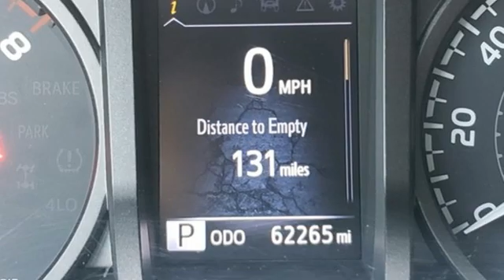Used 2017 Toyota Tacoma Fort Collins Loveland, CO N3791A - SOLD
Year: 2017
Make: Toyota
Model: Tacoma
Trim: TRD Off Road
Engine: 6 3.5 L
Transmission: Automatic
Color: Magnetic Gray Metallic
Interior: Gray
Mileage: 62261
Stock #: N3791A
VIN: 3TMCZ5AN6HM121084
EVERYTHING CARS MADE EASY, Pedersen Toyota has been family owned and operated serving Northern Colorado for more than 50 years, with over 1300 Google reviews with a score of 4.6, come see why people choose us. 4WDPrem Package Tacoma TRD Offroad

Address:
4455 S. College Ave